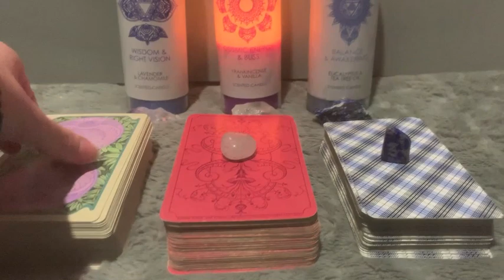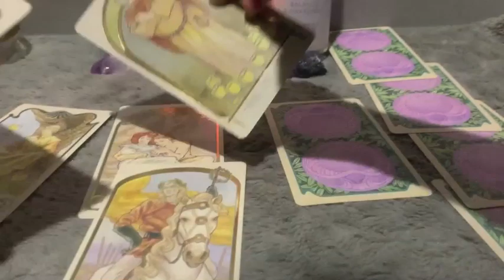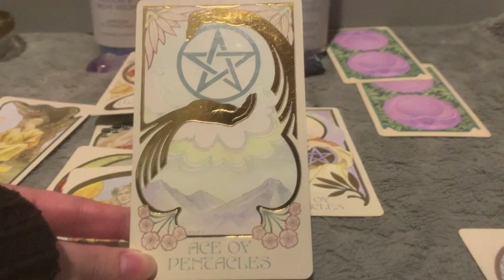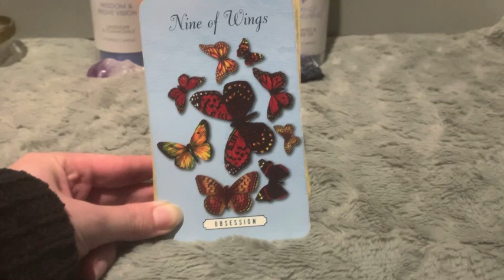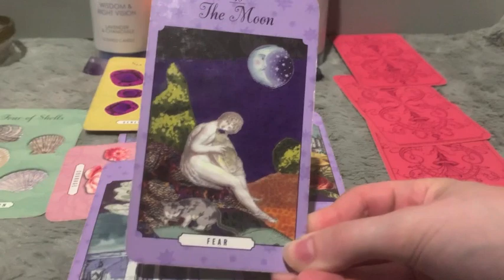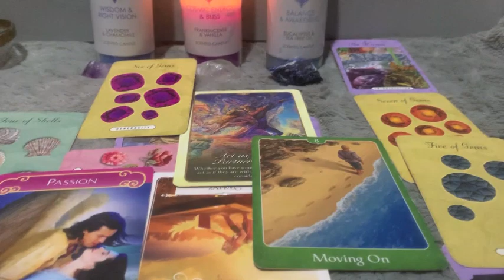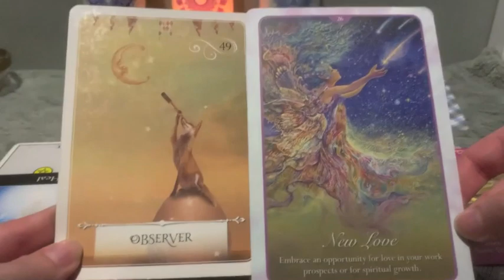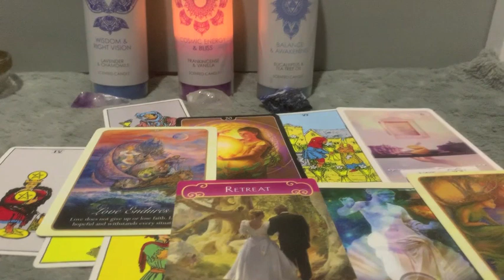Pick a deck 💘 Where is this connection going? What will be the outcome of it? (+ MORE)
hi guys, this reading is about where your connection w/ someone is going and what the outcome of the connection will be overall. Plus this spread also shows you both of your primary concern's at the moment, the challenge to the primary concern, where this connection was in the distant and recent past, where this connection is now, how you see yourself in this connection and how they see themselves in this connection, plus your hopes or fears.  this is a general reading take what resonates, leave anything that does not. thanks for watching!!

timestamps:
pile 1 (amethyst): 1:44
pile 2 (clear quartz): 24:44
pile 3 (lapis lazuli): 42:34

*No health or legal readings*